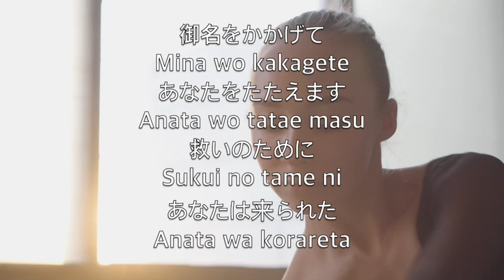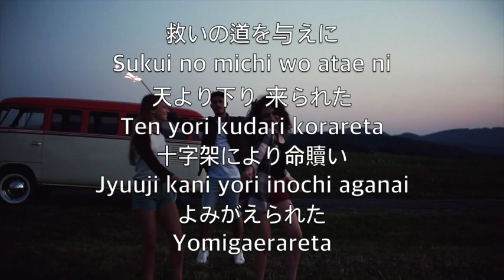御名を掲げて(Lord I Lift Your Name On High) - カラオケフルートインストゥルメンタル Rick Founds V2 JaF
御名をかかげて
Mina wo kakagete
あなたをたたえます
Anata wo tatae masu
救いのために
Sukui no tame ni
あなたは来られた
Anata wa korareta

救いの道を与えに
Sukui no michi wo atae ni
天より下り 来られた
Ten yori kudari korareta
十字架により命贖い
Jyuuji kani yori inochi aganai
よみがえられた
Yomigaerareta

御名をかかげて
Mina wo kakagete
救いのために
Anata wa korareta

よみがえられた
Yomigaerareta

よみがえられた
Yomigaerareta (3 X)